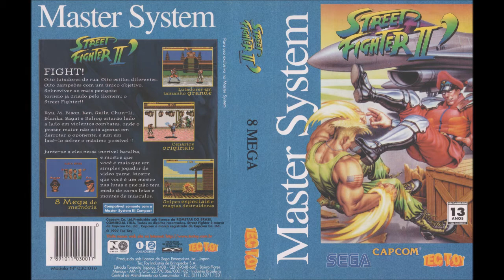Street Fighter II' (Master System): 07 - Guile Stage